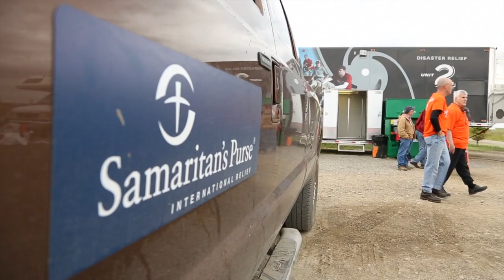A look back at the work of the BGEAC and SPC during the Southern Alberta Flood of 2013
A look back at the Billy Graham Evangelistic Association of Canada (BGEAC) and Samaritan's Purse Canada's (SPC) work helping families after the devastating floods in Southern Alberta in 2013.  From chaplain's praying for those who lost everything to volunteers by the thousands helping families clean out and be able to rebuild, the BGEAC and SPC collaboratively worked together to provide those in need during the floods incredible support, emotionally, physically and spiritually.

BillyGraham.ca
SamaritansPurse.ca